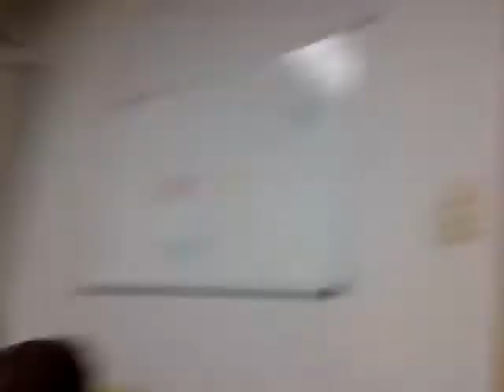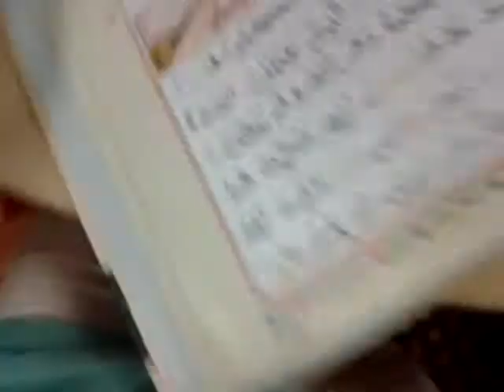fake slender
Lol we are playing fake slender ahhhhhhhhh so scared nottt.